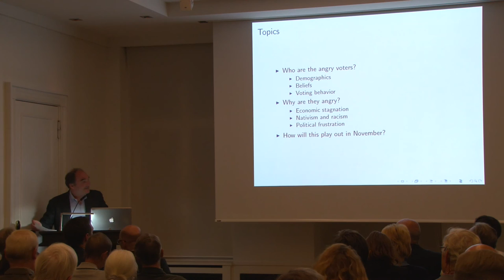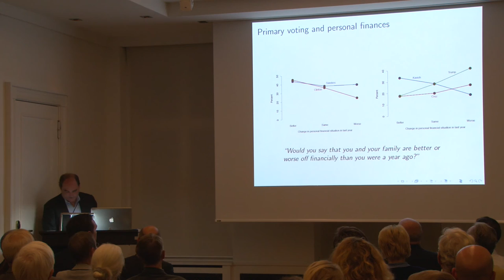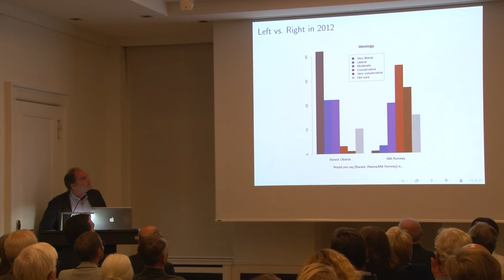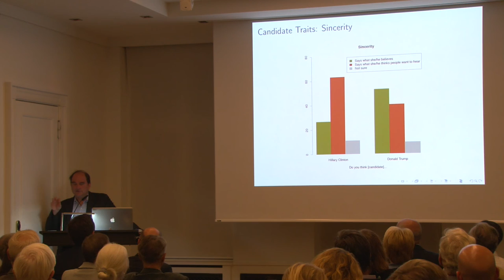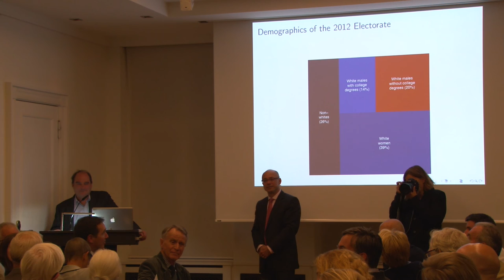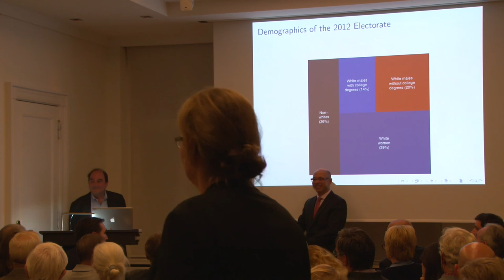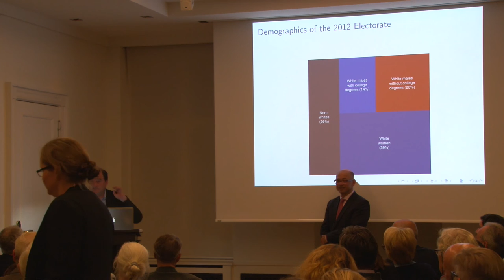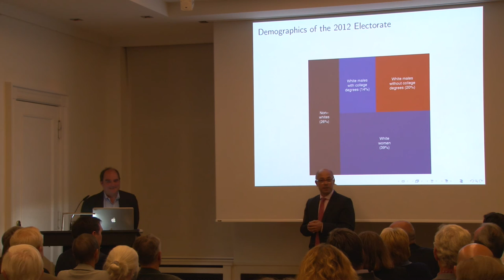The Angry Voter: Discontent in the American Electorate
In this lecture, polling expert Douglas Rivers, chief scientist at YouGov and professor of political science at Stanford University, discusses the 2016 US Presidential election campaign and the outpouring of anger across the political spectrum. In both the Democratic and Republican Presidential primaries, many voters rejected “establishment” choices and supported outsiders such as Donald Trump and Bernie Sanders. What is the source of this widespread discontent?